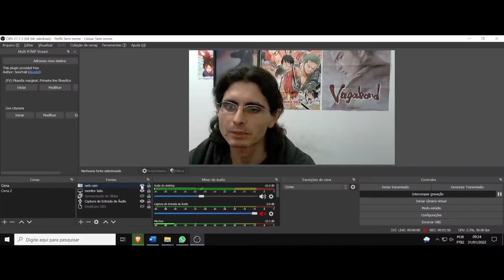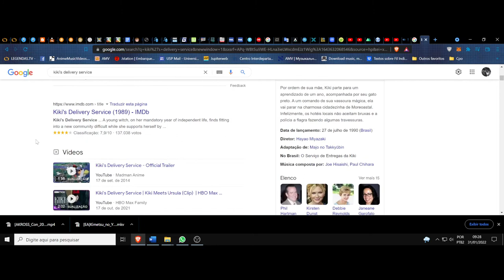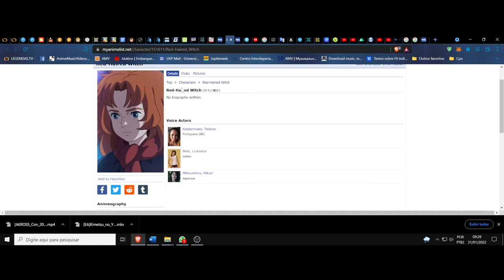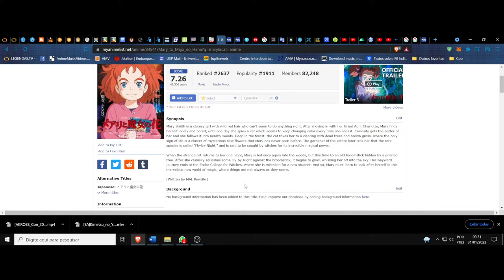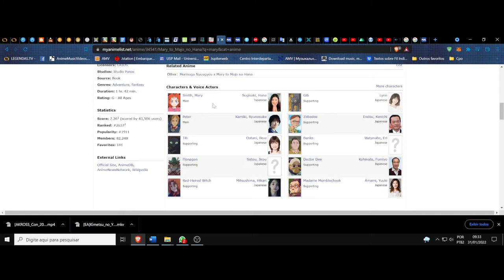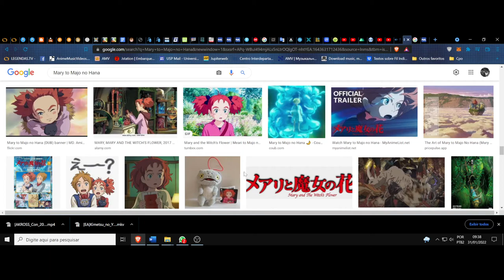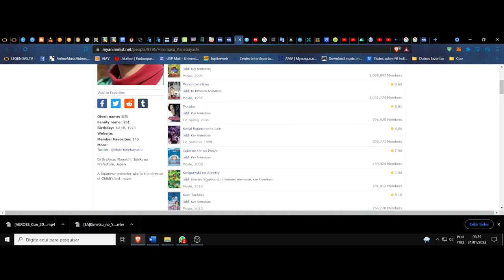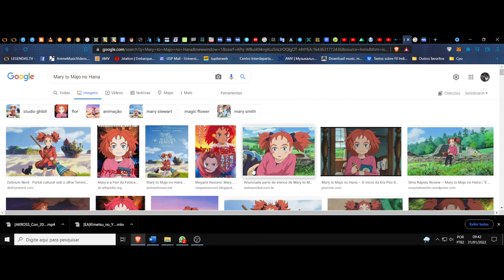(FD) Mary to Majo no Hana (Mary and the Witch's Flower). Uma bela tentativa com altos e baixos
P.s falei várias coisas equivocadas em relação ao estúdio ghibli e ao próprio Isao no começo do vídeo rsrs perdão por isso